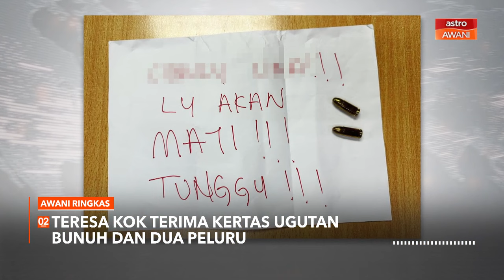AWANI Ringkas: Serangan balai polis | Ancaman terhadap Ahli Parlimen